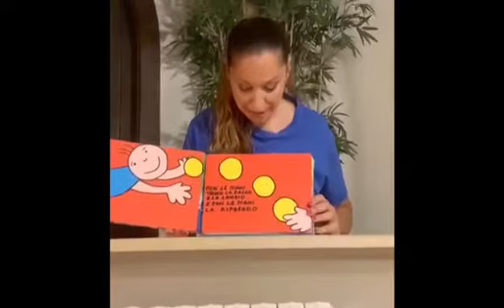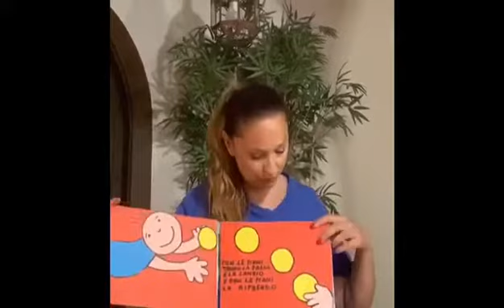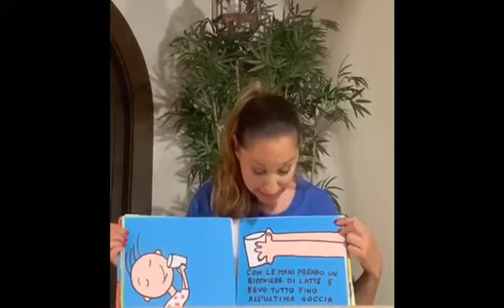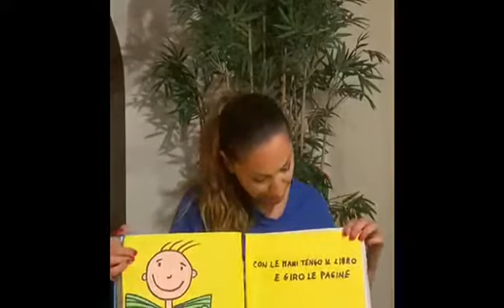Quante cose puoi fare con le tue manine?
Scopriamolo insieme alla nostra educatrice sfogliando un libro molto speciale.